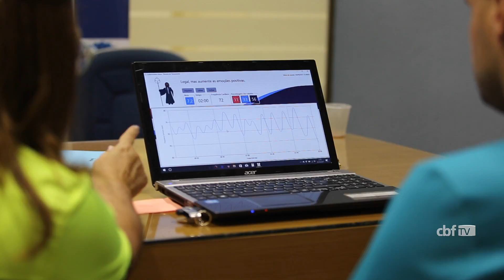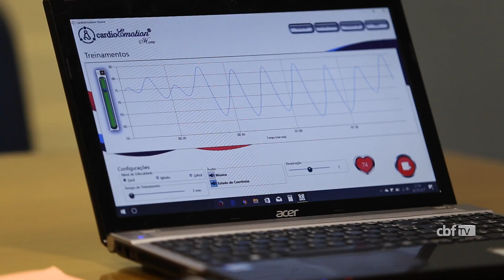Árbitro de Vídeo_ em busca da concentração ideal | Oscar Inn Eco Resort